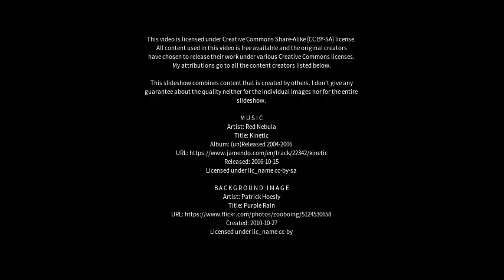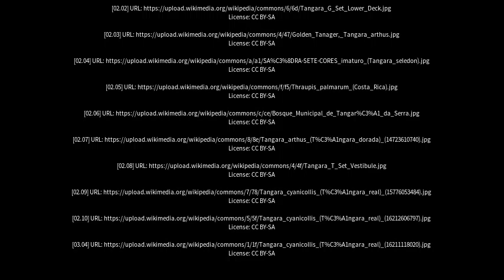Best places to visit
Best places to visit - Tangará (Brazil) Best places to visit - Slideshows from all over the world - City trips, nature pictures, etc.